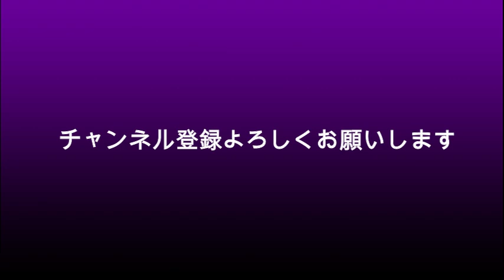ジャニーズ 消滅秒読み？Xデーはいつ？